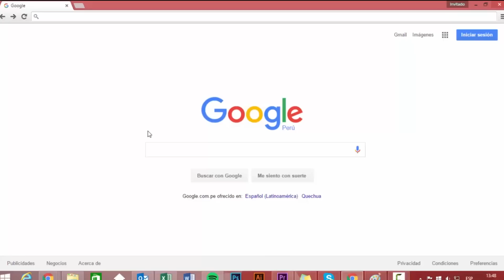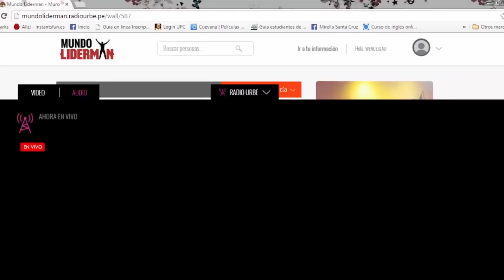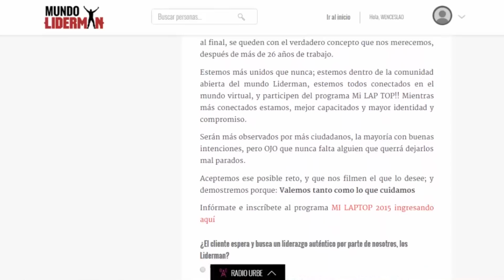Bienvenido al Mundo Liderman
Querido Liderman, ponemos a disposición el Mundo Liderman!! Una plataforma on-line que reune todos, así es... TODOS los espacios de comunicación, capacitación e información que un Liderman necesita para estar al día con la Cía. Ingresa al Mundo Liderman así: mundoliderman.com